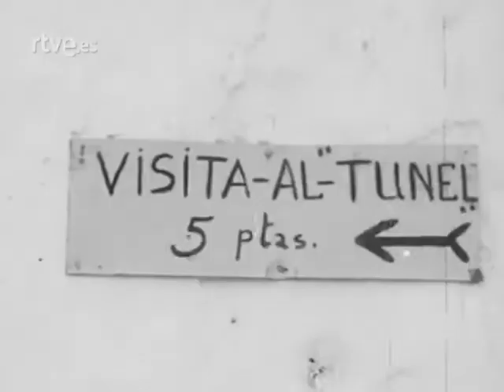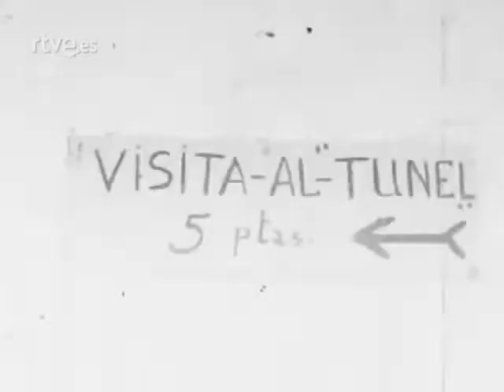Alcalá del Júcar - RTVE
El primer vídeo que se realizó sobre el pueblo de Alcalá del Júcar